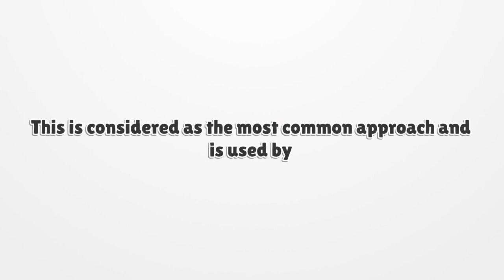General Agricultural Extension Approach